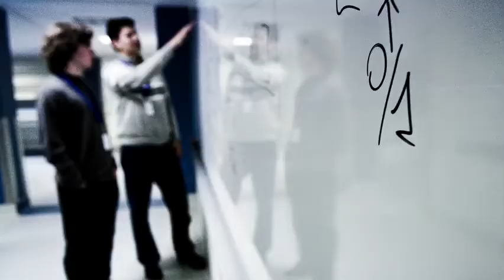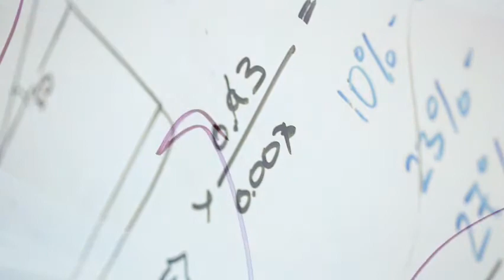Thunder Bay Regional Research Institute: Creating Tomorrow's Care Today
Creating Tomorrow's Care Today

The Thunder Bay Regional Research Institute (TBRRI) is Canada's newest molecular imaging and advanced diagnostic research institute which has a unique mission - to improve the quality of healthcare through excellence in patient-centred research.